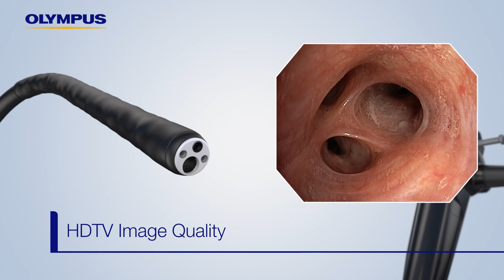Olympus Flagship Bronchoscope BF-H1100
With the EVIS X1 BF-H1100 bronchoscope we go beyond the 5 mm diameter barrier with native HDTV image quality and an enlarged instrument channel.

- 4.9 mm distal end diameter allows visualization of deeper bronchial segments in native HDTV image resolution.
- Impressive 2.2 mm diameter instrument channel.
- Ease of use with the rotation function.
- Compatible to CV-1500, CV-190 PLUS, CV-190.
- New modes in combination with CV-1500: BAI-MAC, TXI, RDI, full screen image display.